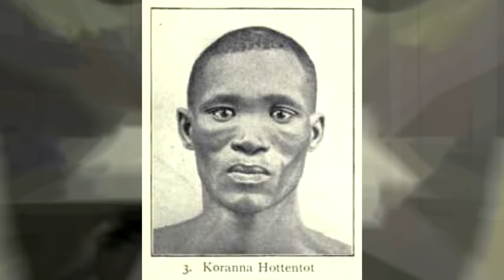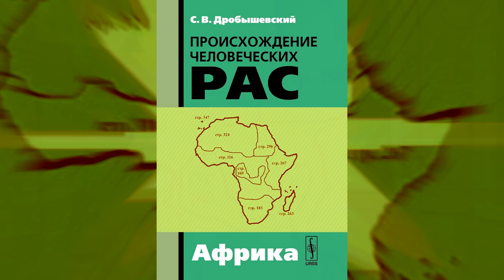Станислав Дробышевский о новых видах людей, реликтовых расах, денисовцах и новых народах | Научпоп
Правда, что есть народы и этносы, которые не менялись в течение тысяч лет? Как появляются новые народы? Сколько ещё не открытых видов человека можно предположить? Кто жил на планете вместе с кроманьонцами, неандертальцами, денисовцами и хоббитами? Могли ли древние люди впадать в спячку? Куда отправился бы на машине времени профессиональный антрополог? 😉
Об этом и многом другом рассказывает Станислав Дробышевский, антрополог, кандидат биологических наук, доцент кафедры антропологии биологического факультета МГУ имени М. В. Ломоносова.

0:00 - В интернетах пишут, что бушмены — самая древняя реликтовая раса, и они как засели у себя в Калахари, так и не менялись. Это правда или миф?
11:04 - И всё-таки, есть какие-либо народы и этносы, которые не менялись в течение тысяч лет?
18:01 - Когда мы сможем наглядно увидеть появление новых народов или это непрерывный процесс?
27:57 - Что нового у денисовцев?
33:20 - Сколько ещё не открытых видов человека можно предположить? Какие люди жили на планете вместе с кроманьонцами, неандертальцами, денисовцами и хоббитами?
35:28 - В Атапуэрке нашли древние кости, при изучении которых выяснилось, что эти древние люди могли впадать в спячку. Это фейк?
39:30 - Самые правдоподобные фильмы о каменном веке.
43:51 - Любимые художественные книги про первобытных людей.
45:30 - Любимые авторы, вне связи с древностью.
47:55 - Если бы была машина времени, куда отправились бы? 😊

Благодарю за возможность записи видео Краеведческий музей микрорайона Железнодорожный города Балашиха Московской области.

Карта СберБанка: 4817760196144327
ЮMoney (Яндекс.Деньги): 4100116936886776